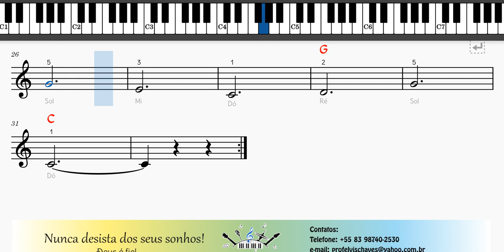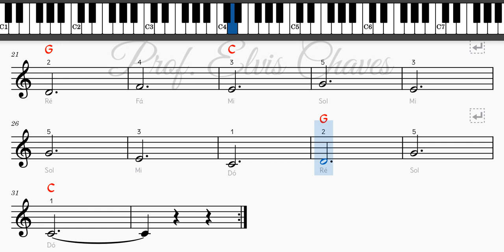🎼 Minha primeira valsa (2) - 6687 - Mário Mascarenhas - Tutorial Partitura Fácil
🎶 Adquira essa partitura em formato PDF aqui | Get this score in PDF format

💽 Título da Música | Song Title: Minha primeira valsa (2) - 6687 - Mário Mascarenhas

Outras formas de contribuir: | Other ways to contribute:
Contribua com | Contribute with R$5: